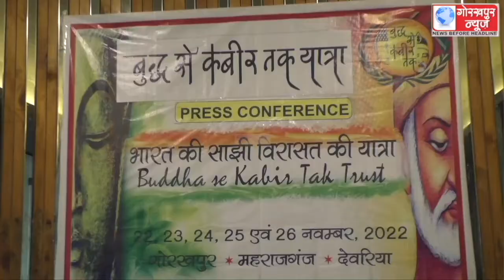22 से 26 नवंबर तक पूर्वांचल में आयोजित होगी बुध से कबीर तक यात्रा, जनता और युवाओं के बीच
22 से 26 नवंबर तक पूर्वांचल में आयोजित होगी बुध से कबीर तक यात्रा, जनता और युवाओं के बीच भारत की सॉझीं संस्कृति और संवैधानिक राष्ट्रवाद की अवधारणा को सही तरीके से पहुंचाना है यात्रा का उद्देश्य, बुध से कबीर तक संस्था के संरक्षक एवं गुजरात के पूर्व डीजीपी डॉ विनोद मल्ल ने दी जानकारी।।